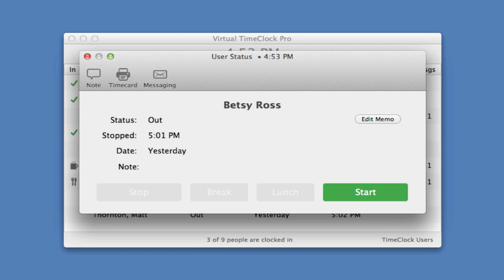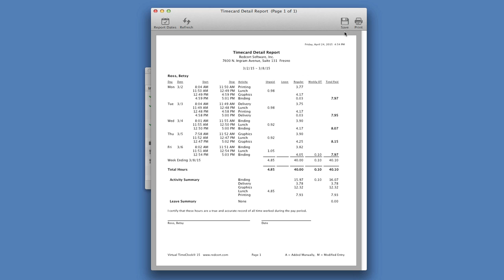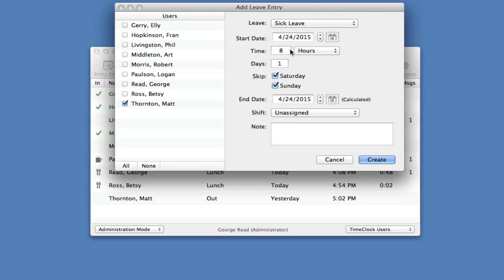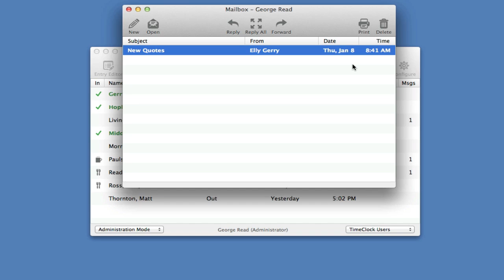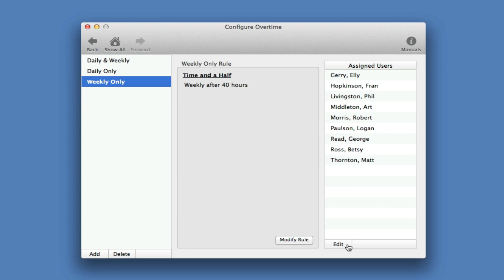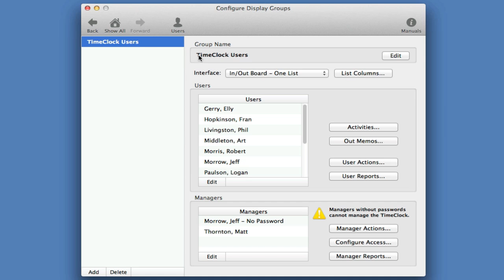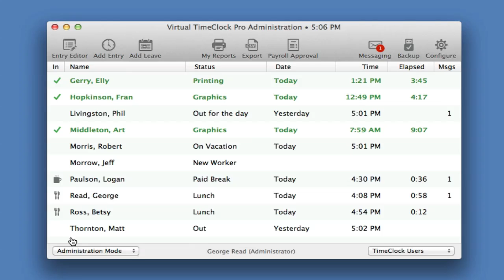Overview of Virtual TimeClock 15 Pro Edition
This video will take you on a quick tour of Virtual TimeClock Pro Edition from Redcort Software. You'll see how easy it is for employees to clock in, take a lunch break, and view their hours worked. We'll also show you how simple it is for time clock administrators to manage employee timecards and configure the time clock. Virtual TimeClock Pro runs on any Windows PC (XP - 8.1) or Apple Mac computer (OS X 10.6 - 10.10).